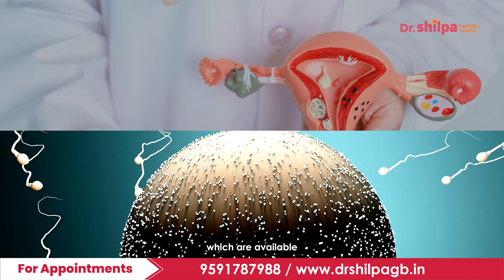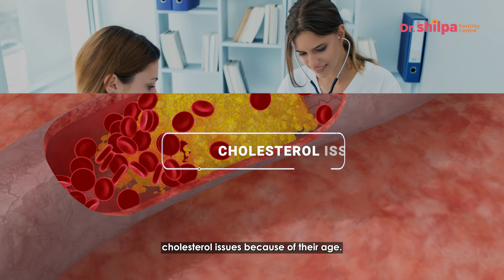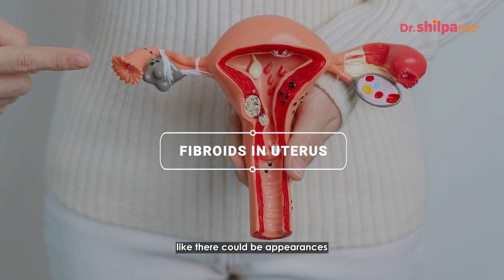Advanced maternal age: Why do women face difficulty in pregnancy after age of 35 yrs | Dr Shilpa G B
Why do fertility clinic or doctors say that getting pregnant after the age of 35 is challenging? In today's video

Understanding the challenges and complexities of fertility in this video. This will be explained by Dr. Shilpa GB.As a renowned fertility specialist and laparoscopic surgeon.

00:00 Introduction
- After age 35, women face increased challenges in conceiving due to various factors. Declining egg quantity and quality is a significant factor, impacting fertility.
- After a certain period, Metabolism Slows down, Which has effects on hormones affecting ovulation regularity and potential health issues like endometriosis,
- Which will further contribute to Fertility Issues.
- While pregnancy is still possible after 35, it might take longer, necessitating additional medical intervention and monitoring to achieve a successful pregnancy.

00:11 Difficulty to conceive after 35?
- Age significantly impacts pregnancy planning, and in India, women tend to age earlier than the global average

00: 42 Impact of age on Fertility
- At 35, a decline in the ovarian reserve begins, and it is a normal and natural process beyond our control, reducing the number of eggs.

00:30 Diagnostic methods for fertility after 35
- Ultrasound scan by transvaginal route
- AMH test
Which will tell us whether the number of eggs is reduced or not

1:48 Number of eggs reduced at a certain age
The natural decrease in eggs at a certain age is primarily due to women’s biological aging process.

3:25  Conclusion.
Watch the whole video for a better understanding of the topic

Endometriosis Pain Treatment: How to deal with it? | Dr Shilpa G B- Fertility Centre